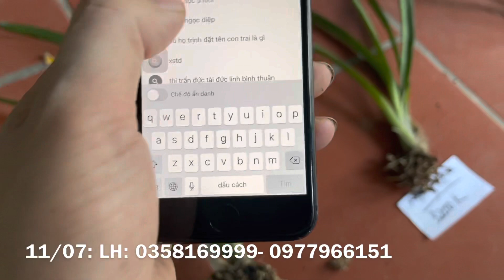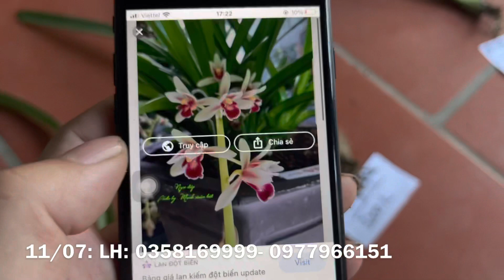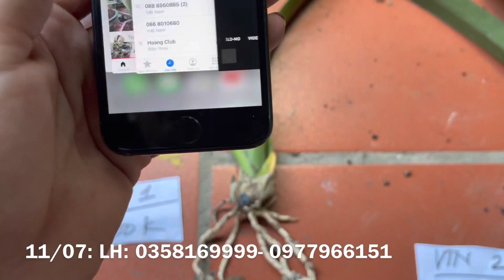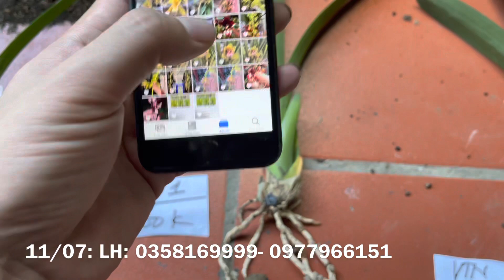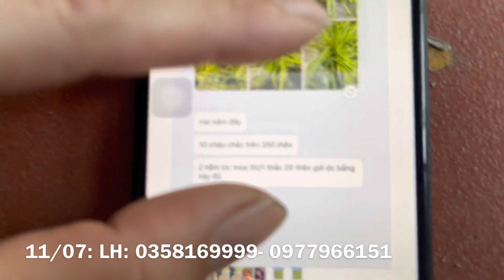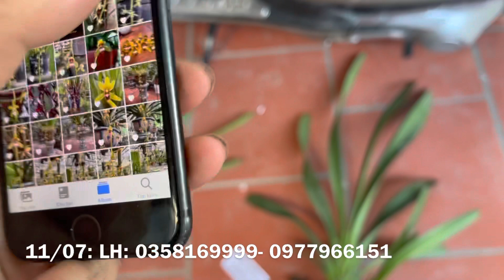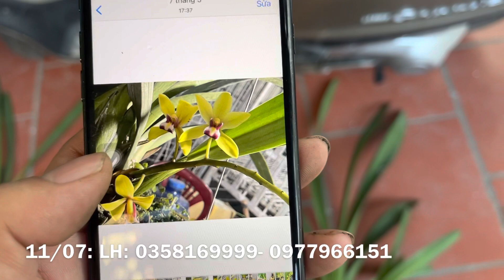TỐI 11/07- BÁN KIẾM XANH HUẾ LÁNG GIỐNG, NGỌC DIỆP- VÀNG TÂY NINH- HUYẾT LONG 3 LƯỠI. LH: 0358169999